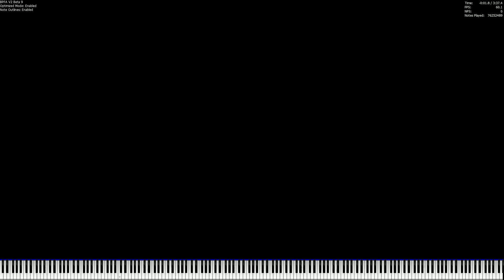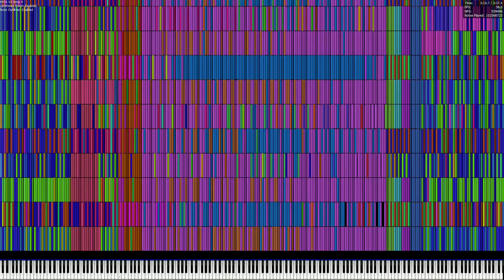[Black MIDI] BetterPFA attempts to play Bad Apple 256 keys 38.17 Million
Made by: TheGhastModding

Attempted to play a 256 key MIDI in BetterPFA, didn't look exactly like how it was done in TGM's video though, used optimized mode due to severe lags without it
MIDI: This MIDI is private
Technical Information:

MIDI Filename: Bad apple 256.mid
MIDI Size: 291 MB
MIDI Note Count: 38,170,840 notes
Soundfont: Xae's CT-420 dream piano
Synth: OmniMIDI
MIDI Player: BetterPFA v2 beta 9.5 misc tweak